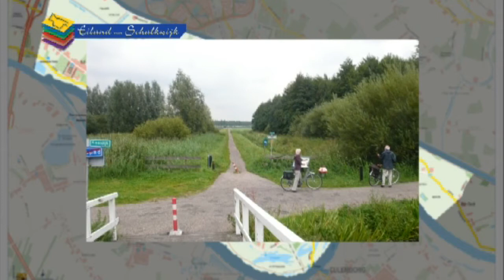Eiland van Schalkwijk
De gemeente Houten investeert in de toekomst van het Eiland van Schalkwijk. Een open, groen gebied met de dorpen Tull en 't Waal en Schalkwijk. Het Eiland dankt zijn naam aan het feit dat het omringd is met water: het Amsterdam Rijnkanaal, de Lek en het Lekkanaal.

NEM Productions werd gevraagd, om door middel van een film over het eiland, een korte rondleiding te maken om mensen die buiten Houten wonen een idee te geven wat hier allemaal is. Deze film wordt onderandere gebruikt in een nieuwsbrief en op de website van de gemeente Houten.